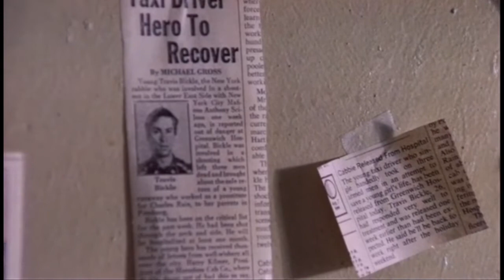Isolation in Taxi Driver 1976